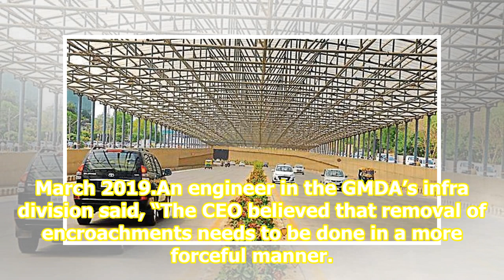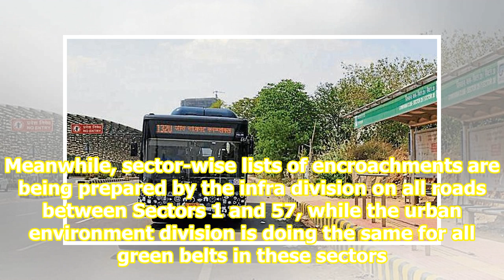GMDA constitutes team to clear on-road, green belt encroachments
The Gurugram Metropolitan Development AuthorityGMDA has formed a team of officers to monitor and take action against encroachments in areas under its jurisdiction, particularly on all right-of-wayROW roads and green belts. This was done at the instruction of GMDA CEO V Umashankar, after he reviewed ...